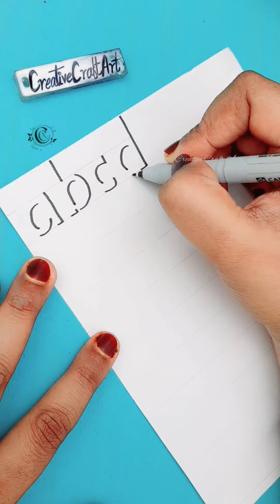How to write 3D Shadow Letters l Small Letters In Alphabet a-z l